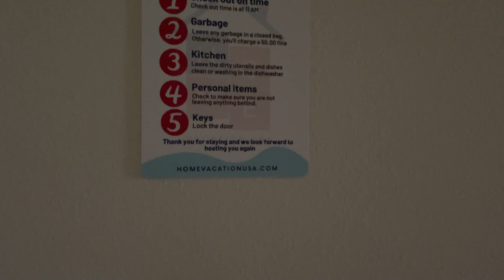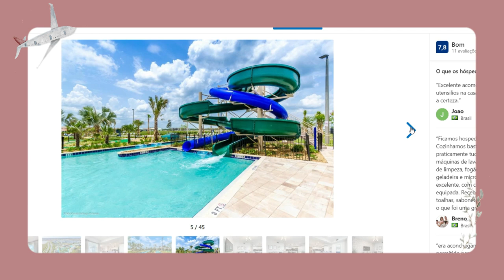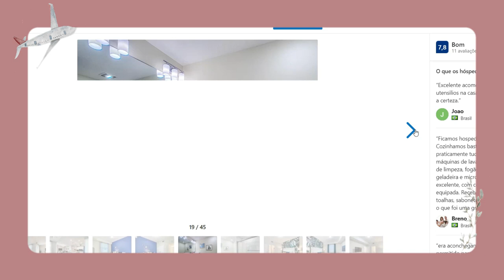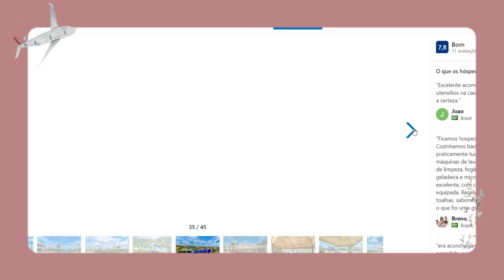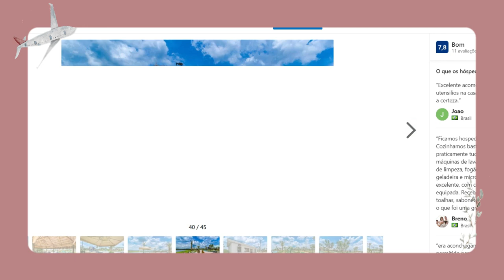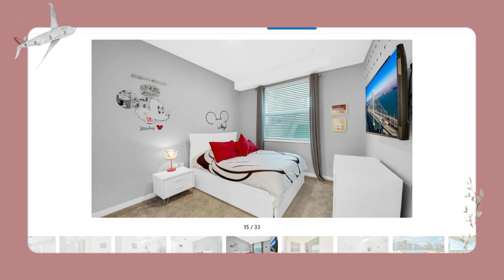HOSPEDAGEM EM ORLANDO 🇺🇸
Neste vídeo, você vai saber onde se hospedar em Orlando durante sua estadia!
Seja você um viajante sozinho, em casal ou família, esse apartamento vai te surpreender!

💻 UNIDADES DISPONÍVEIS NO BOOKING:
3150 Paradox Circle 107 Kissimmee